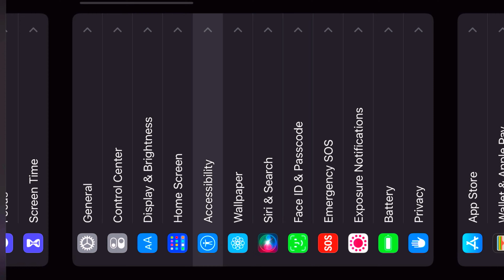90% HEADSHOT RATE :- My Settings ⚙️♥️ [ Hud + Dpi ] iPhone XR📱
85% New IPHONE settings + MY HUD 🤹🏼💕

TAGSS:
ajjubhai free fire
funny
freefire funny moments
freefire tiktok
funny moments
thepoysha
pkgamers
pubgmobile
trollkid
pubg tiktok
kawek pdg
sensitivitas free fire terbaik
гарена
шутер
PUBG
freeefirebestplayer
freefiremorocco
free fire funny
nekitaet
top global ff
son goku ff
iphone 7 ff
Simo m3iko hh
Insane br9
Br999
Br9
Crazy br9
Insane br9
85% New IPHONE settings + MY HUD 🤹🏼💕
Ios 14.2 settings free fire
IOS 14.3⚙️Iphone settings and My HUD💗👽
Iphone IOS 14.2 settings free fire and My HUD...🇧🇷💕
Settings🎛️ +Dpi //Iphone7,7Plus // Highlights free fire🇧🇷🎯
The best Settings ⚙️ Free Fire Highlight's Iphone 7 🇧🇷⚡️
HOW TO ACTIVATE MACRO IN IPHONE X
HOW TO ACTIVATE MACRO IN IPHONE 11
HOW TO ACTIVATE MACRO IN IPHONE 6 plus
HOW TO ACTIVATE MACRO IN IPHONE 7 plus
HOW TO ACTIVATE MACRO IN IPHONE 8 plus
DPI
configuracion para iphone 7 free fire dpi
THREE /:
desert eagle free fire headshot
m1014 king in free fire

shotgun one shot free fire
Control por botón Free fire
Velocidad del cursor Free Fire
La mejor configuración para iPhone Free Fire
Cómo activar macro en iPhone
Como moverse más rápido en iPhone
Configuración para iPhone SE ,
PELIGRO88, PELIGRO88 free fire